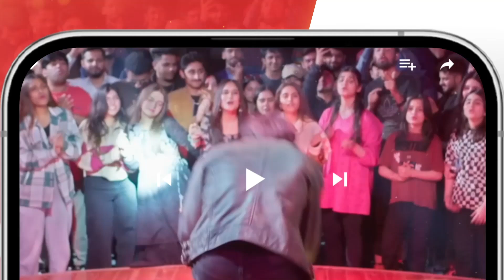Mere Ban Jao Episode 29 - 𝐁𝐞𝐬𝐭 𝐒𝐜𝐞𝐧𝐞 03 kinzahashmi zahidahmed - HUM TV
CAST :

Azfar Rehman
Kinza Hashmi
Zahid Ahmed
Rabia Naureen
Ayesha Gul
Fazila Qazi
Qaiser Nizamani
Hira Tareen
Noman Habib